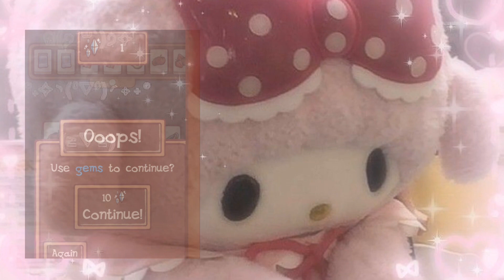they just left???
It is a subliminal/psychological audio. Subliminals are positive affirmations that are layered with a music, water sounds or song which bypass your subconscious mind to give you your desired results. It is a scientifically proven way of manifesting your desires into reality. In this video you can watch me play a game while listening to this audio.

Game played :
Lily's Café

🍓Benefits - Pinned

❛❛Notes❜❜
↬Listen at low volume
↬Can be bundled
↬Stay hydrated
↬Can be used multiple times
↬Earphones not required
↬Be positive
↬UNISEX

 🍭Socials

୨୧For results, collabs and more!

୨୧More links!

୨୧Hit that join button and become a member to unlock exclusive content
I POST TAROT READINGS, SUBLIMINALS AND MANIFESTATION RELATED CONTENT HENCE IT'S 100% ORIGINAL AND I OWN ALL OF IT.